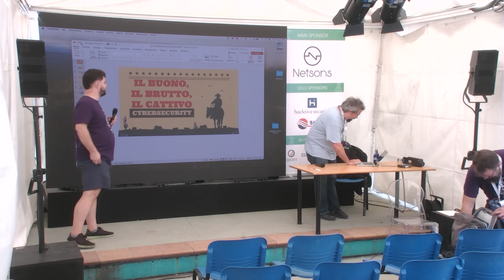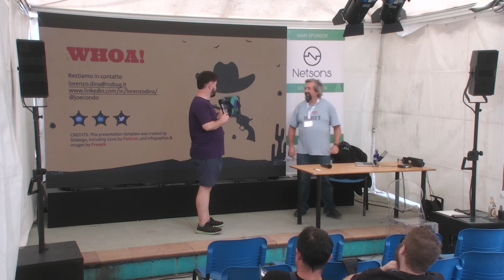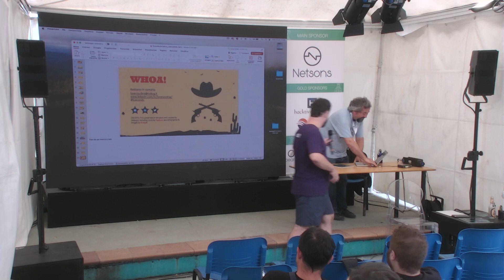"Il buono, il brutto, il cattivo" della cybersecurity / Lorenzo Dina / MOCA24